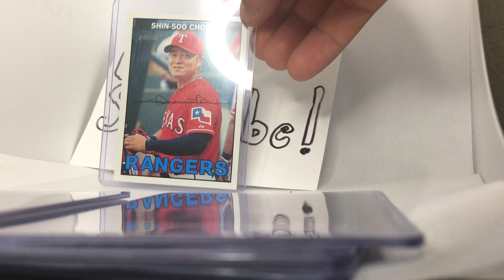PC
Personal collection volume 1.